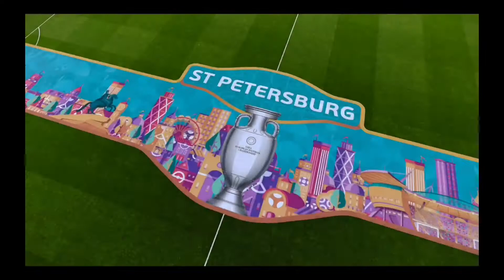EURO 2020 Serbia VS Czech Republic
Ako vam se svideo klip ostavite lajk, sub i kliknite na zvonce. Zapratite me na instagramu Beljke97 a do nekog narednog videa Pozzz.